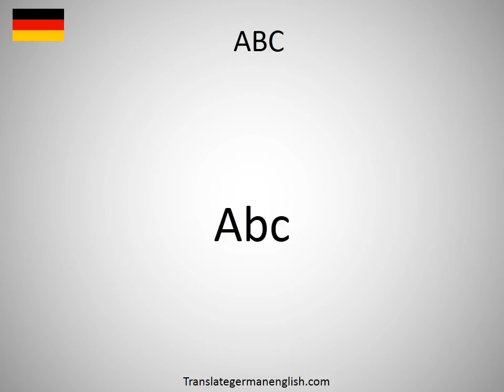How to say ABC in German?